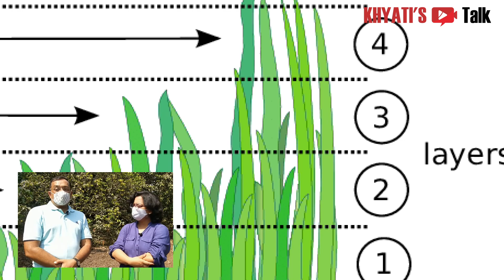Multilayer_Farming | Manish Desai | Smart_Farming | એક એકરમાં લાખોની કમાણી | मल्टीलेयर फार्मिंग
પ્રયોગાત્મક ખેતી થકી ખેડૂતો પોતાની આવકમાં તો વધારો જ કરી રહ્યા છે સાથો-સાથ ઉત્પાદનમાં પણ વધારો કરવામાં સફળ થયા છે. પાછલા વર્ષોમાં મલ્ટીલેયર સ્માર્ટ ફાર્મિંગનો નવો વિચાર ખેડૂતોએ સ્વીકાર્યો છે. મલ્ટીલેયર ફાર્મિંગથી ખેડૂતોને એક એકરમાં સામાન્ય ખેતી કરતા ચાર થી પાંચ ગણી આવક થાય છે. એક એકરે બાર થી પંદર લાખની આવક થઇ શકે અને ક્વોલીટિ ઉત્પાદન પણ મળે તો શા માટે ખેડૂતોએ મલ્ટીલેયર ફાર્મિંગના વિચારને અપનાવવો ન જોઇએ? સુરત અને આજુબાજુના વિસ્તારમાં હજુ આ દિશામાં ખાસ કોઇ ખેડૂતો આગળ આવ્યા નથી. પરંતુ ઓલપાડના મોરથાણ ગામના ખેડૂત મનીષભાઇ દેસાઇએ મલ્ટીલેયર ફાર્મિંગના મોડેલ પ્રોજેક્ટ પર કામ કરવાનું શરૂઆત કરી છે. આપણે તેમની પાસેથી પ્રથમ એપીસોડમાં જાણીશું કે મલ્ટીલેયર ફાર્મિંગ શું છે? અને દરેક લેયરમાં ક્યો ક્રોપ લઇ શકાય તેમજ એક એકરમાં ખેડૂતને મલ્ટીલેયર સ્માર્ટ ફાર્મિંગથી શું આવક મળી શકે. આપણે મનીષભાઇ સાથે તેના મોડેલ ફાર્મના શ્રેણીબધ્ધ વિડીયો બનાવીને મલ્ટીલેયર ફાર્મિંગની ઇતિ અંત સુધીની માહિતી વહેંચીશું. આજનો પ્રથમ એપીસોડ આપને કેવો લાગ્યો તે જણાવવાનું ચૂકશો નહિ.

Video Creator: Khyati Joshi, Writer-Journalist – Surat_Gujarat.
Video Edited: Khyati Joshi
Video Filmed By: Nehal Surati, Surat_Gujarat.
Back Ground Music Credit to : Yashvi Rawal, Gandhinagar_Gujarat.